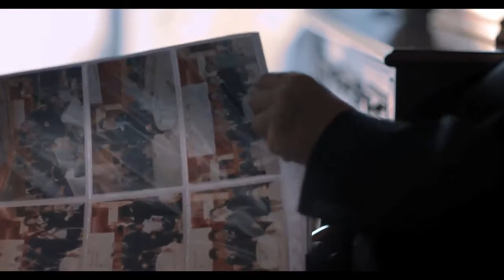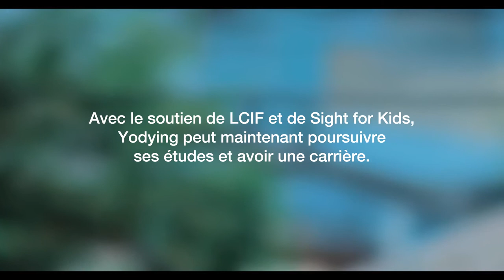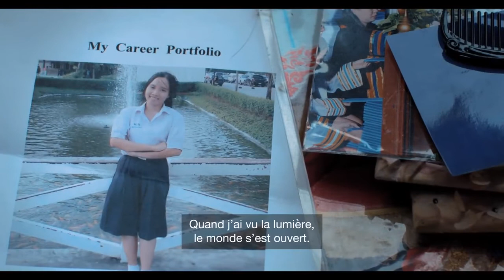Sight For Kids [FR]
Chaque année, la LCIF et Johnson & Johnson offrent un accès aux soins oculaires à des millions d’enfants défavorisés.